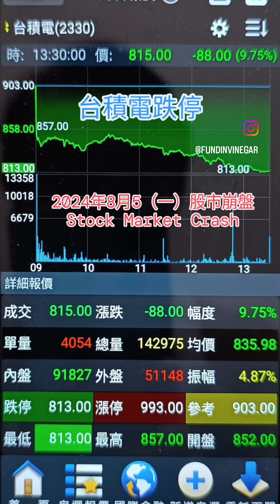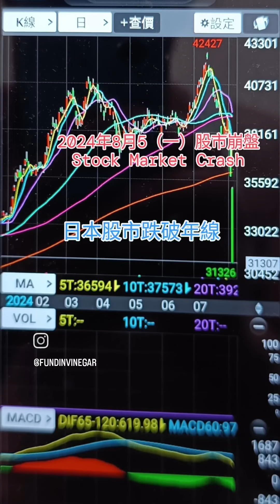台灣股市大跌紀錄 2024年8月5日（一）包含日本 韓國 期貨跌停 賣權暴漲超過100倍 Stock Market Crash